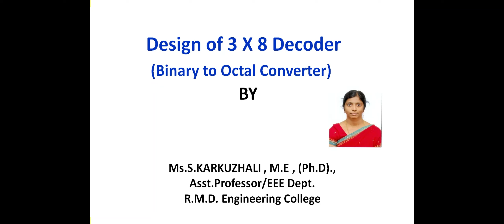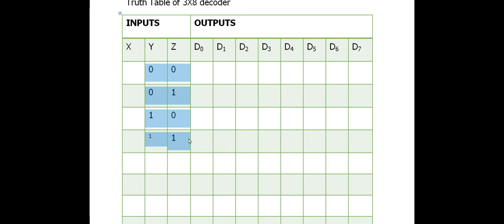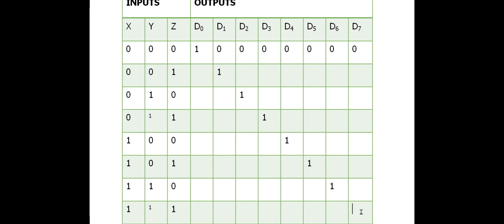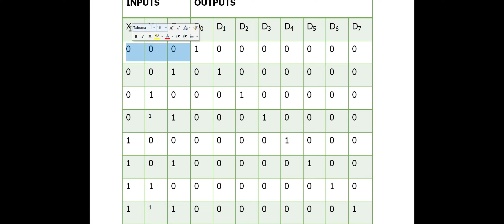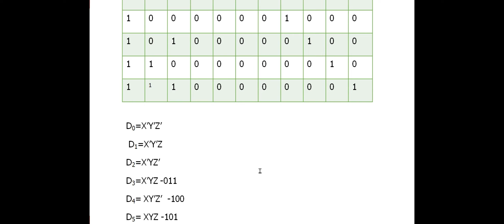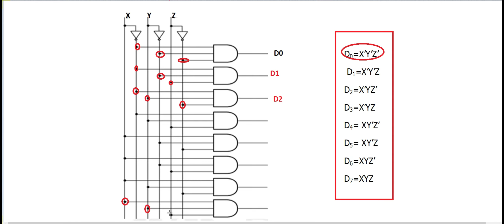DPSD#4 Design of 3X8 Decoder | Binary to Octal Converter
Design of  3X8 Decoder | Binary to Octal Converter with implementation